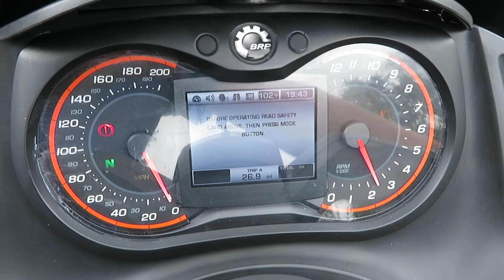2014 Can Am Spyder RS-S